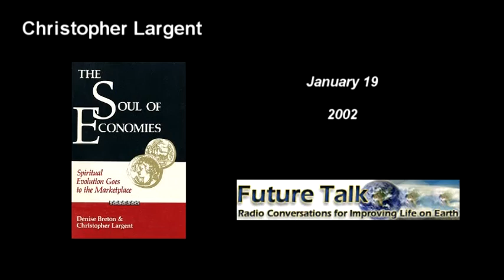Christopher Largent - The Soul of Economies (Future Talk - Jan 19, 2002)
Have you ever noticed how we are told that economics is far too complicated for average householders to grapple with. But economics may not be that complicated. We can make it complicated, but what if we look at it as a system of energies. Whether economies are free markets, socialistic, fascistic, capitalistic, they are variations of a theme: how services, supplies, and products are distributed, made, and valued. If everything is an energy, then we can look at the economy as no different than we look at the soul life of an individual or a nation.

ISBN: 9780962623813